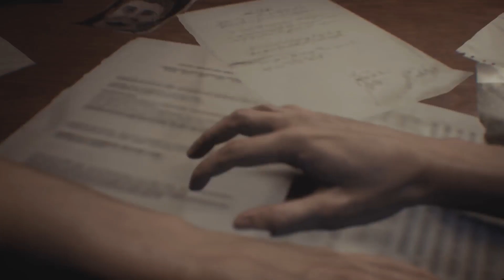Resident Evil 3 Remake GAMEPLAY WALKTHROUGH(PART 1)(1080P 60 FPS)